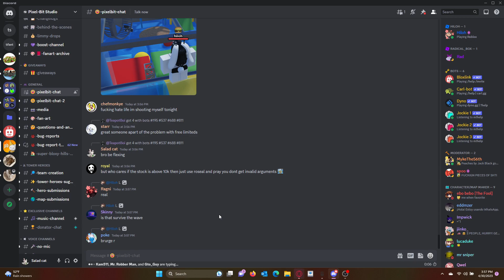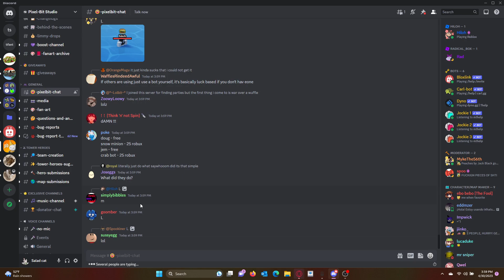TH server freaking out over free limited